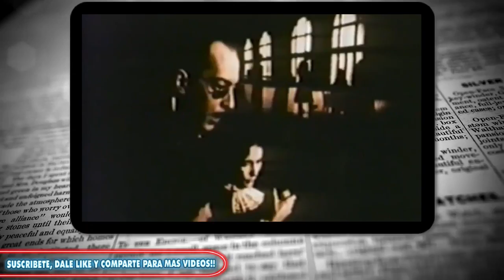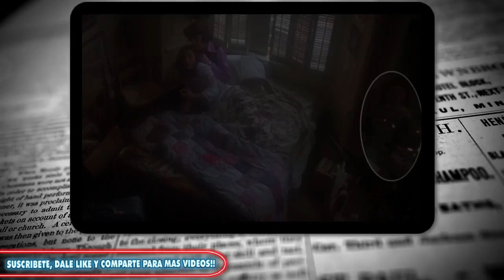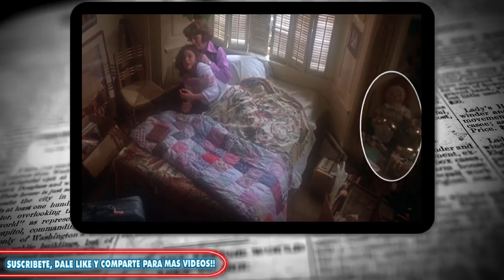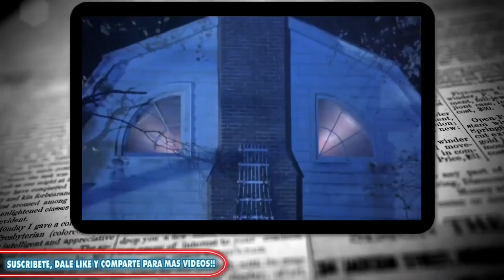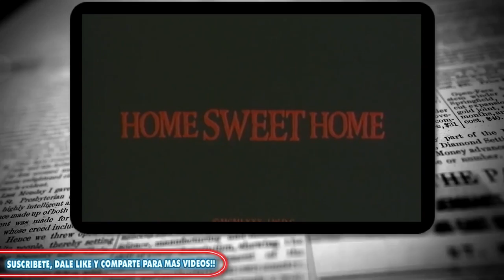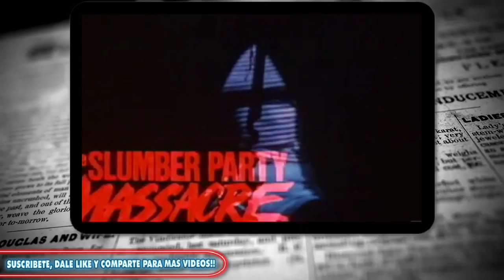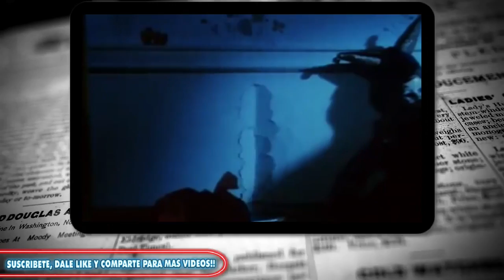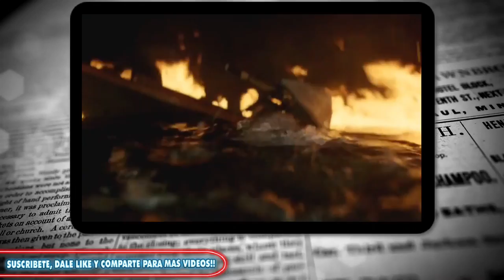La Annabelle ORIGINAL en otras películas.